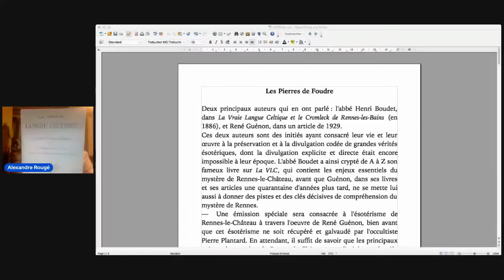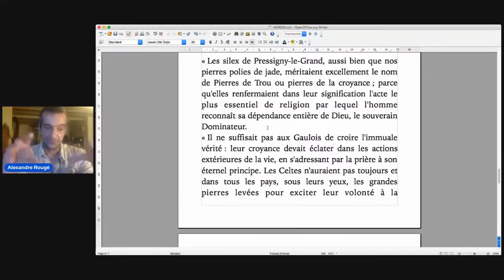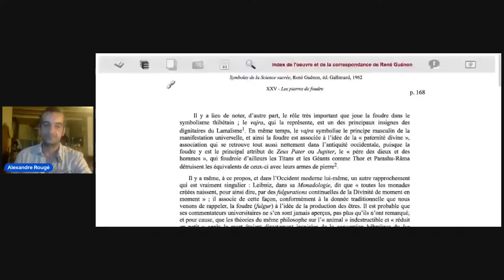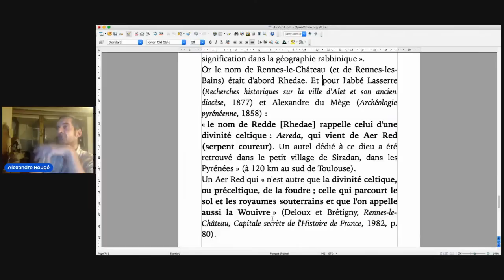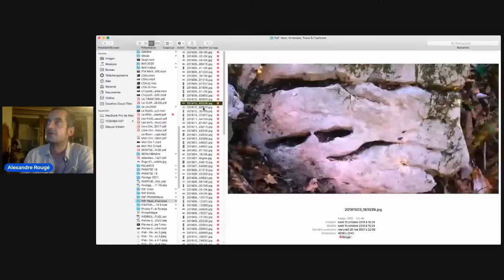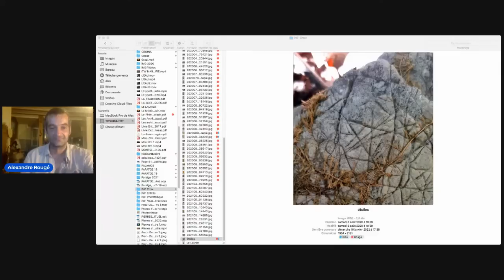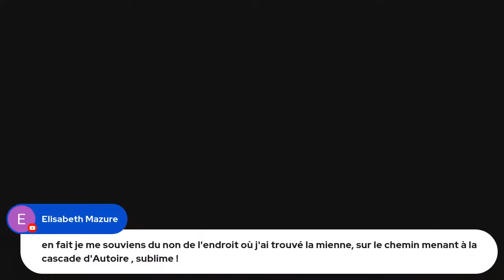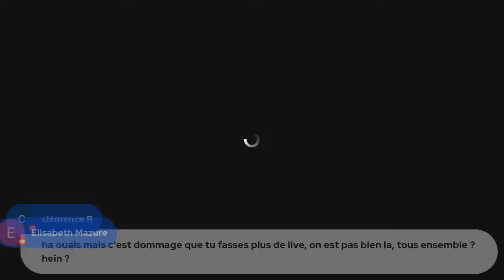Les Pierres de Foudre chez René Guénon et Henri Boudet — « Live » 7-9-2022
Les pierres de foudre : (l'une des...) clé(s) du mystère de Rennes-le-Château — Comment René Guénon et l'abbé Boudet les ont présentées — Que veulent-elles dire ?